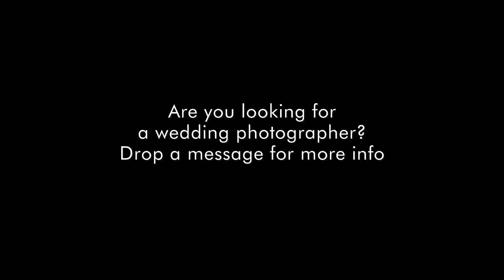Capturing Unforgettable Wedding Moments, wedding photographer Coventry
UK, West Midlands-based MPA's master wedding photographer.

Simple,  easy, and beautiful wedding photo stories.
Looking for the perfect storyteller to capture the essence of your special day? Welcome to MK Wedding Photography, the West Midlands MPA's master wedding photographer for breathtaking wedding photo stories.

Explore our portfolio, read testimonials from our delighted couples, and envision how we can bring your wedding dreams to life.